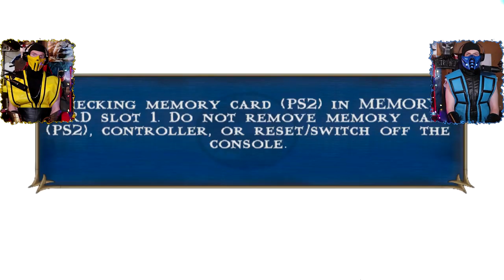Scorpion & Sub-Zero Play - Mortal Kombat SHAOLIN Monks (Smoke Missions) | MK11 PARODY!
Scorpion & Sub-Zero play more Mortal Kombat Shaolin Monks! This time its Smoke's Missions which are optional in the game!

We're sorry its taken us this long to return to Shaolin Monks! If it helps, we have our fight with Shao Kahn coming next week to finally finish this amazing game after almost 5 years! :D

(Thanks Cyberfox!)